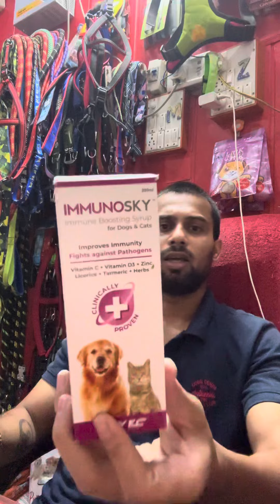100% working supplement for puppy & dog .. best supplement for increase immunity power…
One supplement which is necessary for our puppy and dogs

Increase immunity power as well as her body growth

Best supplement for puppies..

# immunity power
# best supplement